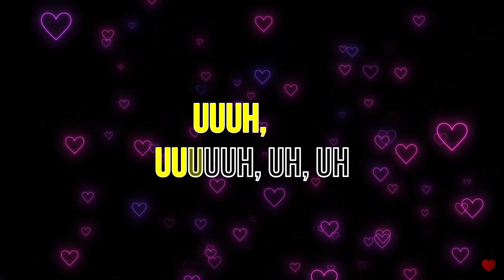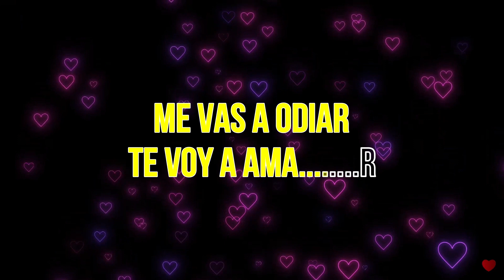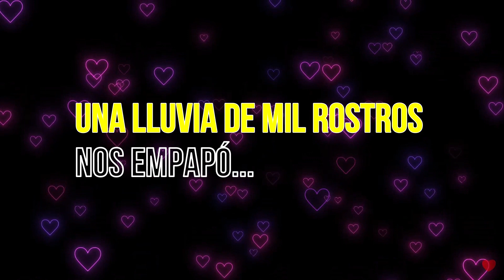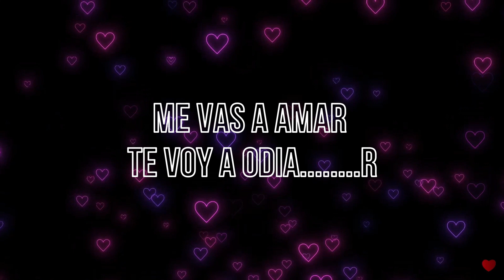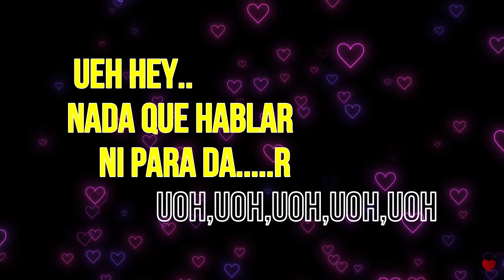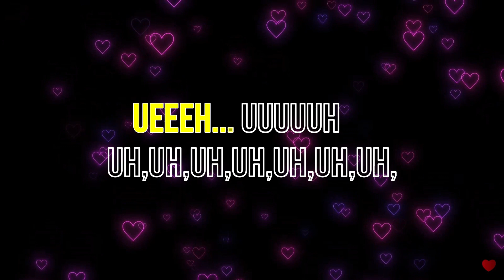Vilma Palma E Vampiros - Mojada (KARAOKE)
La banda Argentina Vilma Palma E Vampiros y el tema "Mojada" de1993 y ahora en versión karaoke.